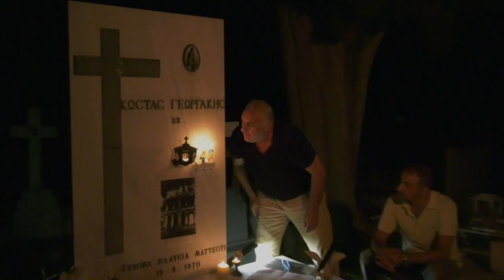ΑΦΙΕΡΩΜΑ-ΤΡΕΪΛΕΡ: 49 χρόνια από την αυτοπυρπόληση του Κώστα Γεωργάκη στη Γένοβα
Ο  Κωνσταντίνος Παπούτσης, ερευνητής της "Υπόθεσης Κώστα Γεωργάκη",  συγγραφέας και εκδότης του βιβλίου ""Το μεγάλο ΝΑΙ – Υπόθεση Κώστα Γεωργάκη"" και ο Κυριάκος Κωλέσης κοινωνιολόγος και Διευθυντής του 2ου Σχολείου Δεύτερης Ευκαιρίας του  Καταστήματος Κράτησης Κέρκυρας, μας ταξιδεύουν 49 χρόνια πίσω στην ιστορία και στην αυτοπυρπόληση του Κώστα Γεωργάκη στην Πλατεία Ματεότι στη Γένοβα της Ιταλίας.